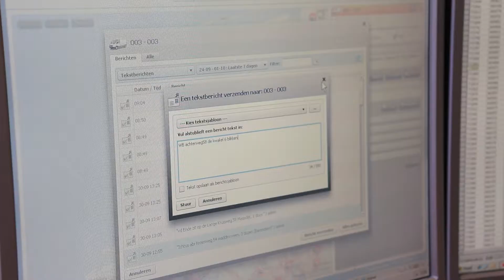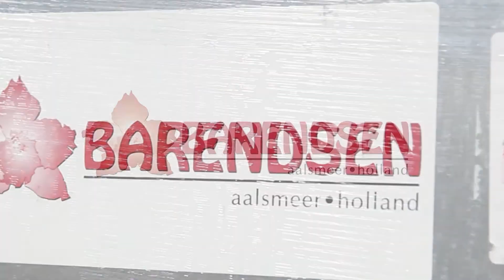Fresh First Plants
Vanochtend besteld, vanmiddag op weg naar u toe, dat is Fresh First Plants.
Direct van de kweker worden de planten opgepikt en met eigen vervoer getransporteerd naar het logistiek centrum, waar de planten gesorteerd worden en op transport gaan.
Barendsen werkt met deze eigen en korte lijnen om mooie en verse producten te leveren, die begeleidt worden met de handling & Care.

Door de unieke werkwijze is het mogelijk om kleine hoeveelheden te bestellen en worden de planten pas opgehaald als ze besteld zijn.

De plantenexpres wordt wekelijks samengesteld door Esther Schreuder, die altijd op zoek is naar aparte en leuke planten.
Geen vraag is haar te gek en altijd kan alles geregeld worden!

Naast verse planten bieden wij ook inspiratie aan met de plant van de maand. Van deze plant zijn mooie beelden te downloaden